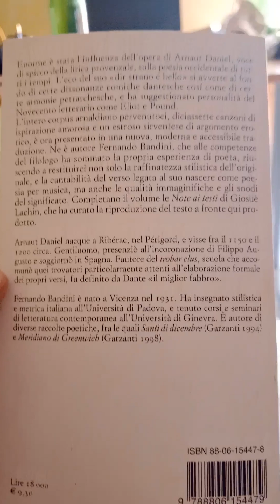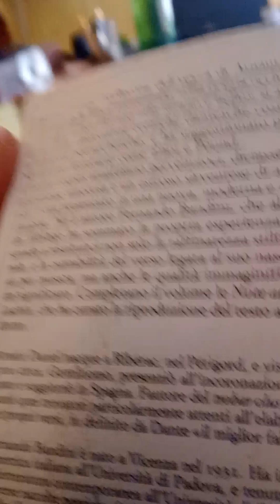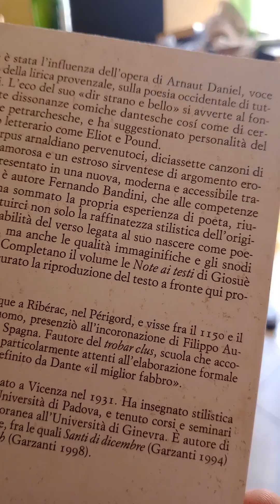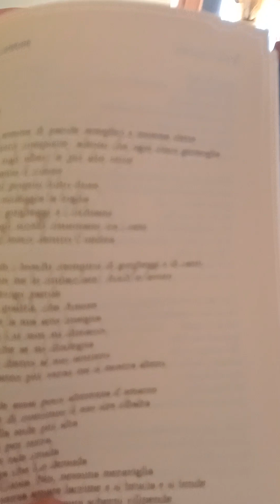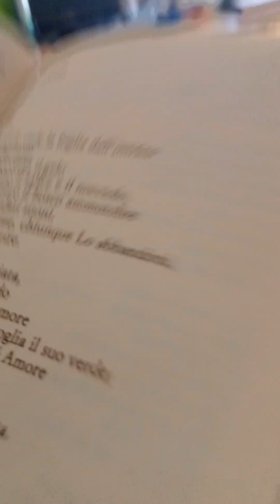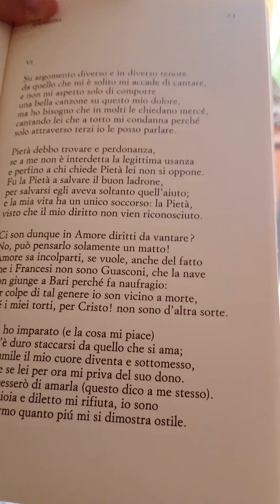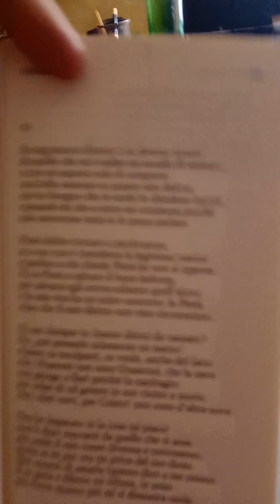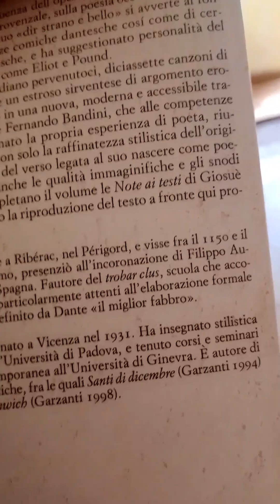Arnaut Daniel - Sirventese e canzoni